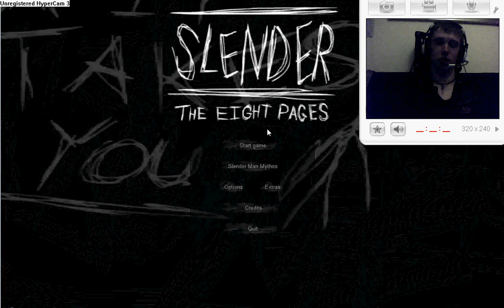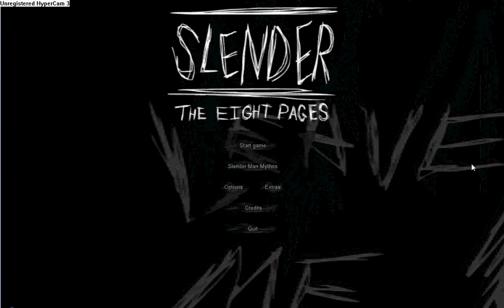Slender - 8 Pages Game. My First Commentary - Ross Jackson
This is my first commentary, the footage is far from the greatest I know, I'm working on getting better software for recording purposes. Be kind with your feedback :L